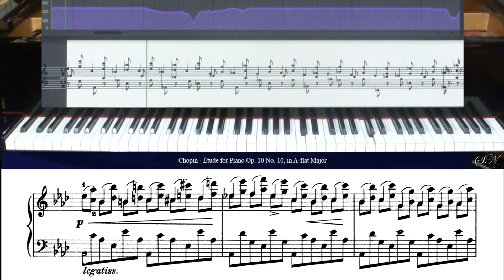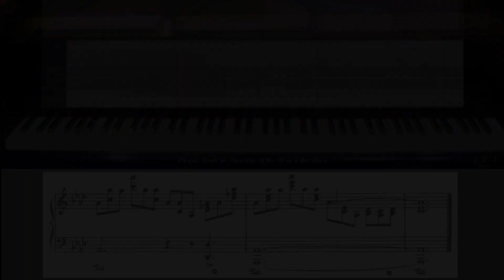F.Chopin: Étude Op. 10 No 10 in A-flat Major, for Piano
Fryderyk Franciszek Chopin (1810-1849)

Étude Op. 10 No 10 in A-flat Major, for Piano

Musical Instrument Digital Interface Performance on Acoustic Piano, S.Nicolosi

Études Op. 10

Études Op. 25